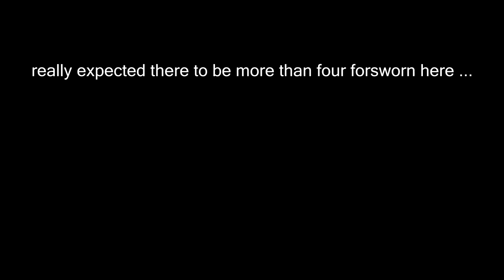Skyrim Requiem - The Redoubt Tour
Tour de Reach, running into misc. Forsworn strongholds.
This time abit more up in their face than last time when long-range sniping them with elemental arrows, tho the combat is still very much ranged as usual.
Minor Arcana Forsworn with some minor modifications (they only have a single summon)